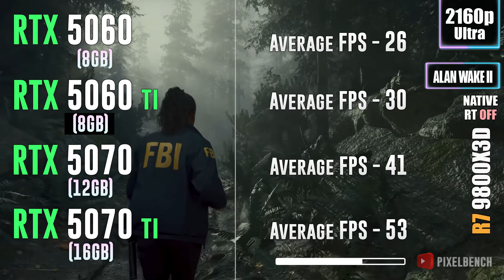RTX 5060 vs RTX 5060 TI vs RTX 5070 vs RTX 5070 TI - Tested in 20 Games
RTX 5060 vs RTX 5060 TI vs RTX 5070 vs RTX 5070 TI - Tested in 20 Games 1080p, 1440p, 2160p, 4k, 2k, dlss 4, dlss 3.7, fsr 4, fsr 3.1, ray tracing, frame generation, native, Multi Frame Generation

💥RTX 5060 8GB
💥RTX 5060 TI 8GB
💥RTX 5070 12GB
💥RTX 5070 TI 16GB

⏩PC Setup⏪
- OS: Windows 11 Professional 64-bit
- CPU: Ryzen 7 9800X3D
- MB: GIGABYTE X870 AORUS Elite
- RAM: Corsair Vengeance RGB 32GB DDR5 - 6400 Mhz CL32